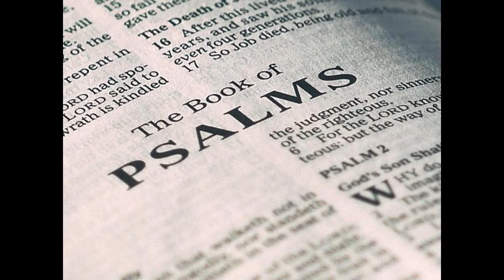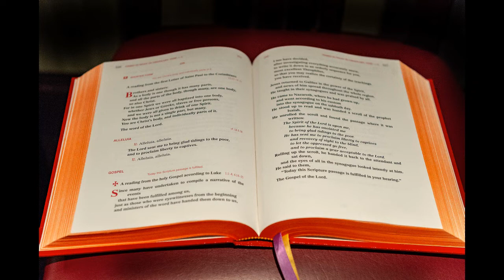Starry Crowns 4th Lent 2020 -- (turn on CC for lyrics)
0:06 Psalm 23 | The Lord is My Shepherd (S. Hart)
4:09 Gospel Acclamation
4:57 Gospel Reading
7:15 Give Us Your Peace (J. Manibusan, S. Hart)
10:12 The 23rd Psalm (Bobby McFerrin)
12:59 Give Us Clean Hands (C. Hall)
15:25 Amazing Grace
18:35 Come Sunday (Duke Ellington, arr. C. Curry)